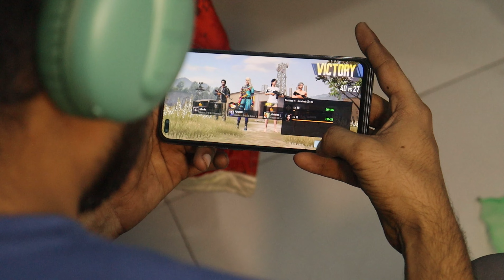KDM KM-750H ✨ || wireless headphones || unboxing & review 🔥🔥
Query solved
Fire boltt headphones | bluetooth headset | fire boltt bluetooth headset | BH1500 unboxing  | fire boltt headphones unboxing | unboxing FIRE ⚡ BOLT Headphones | 🎧 unboxing FIRE ⚡ BOLT | fire boltt |